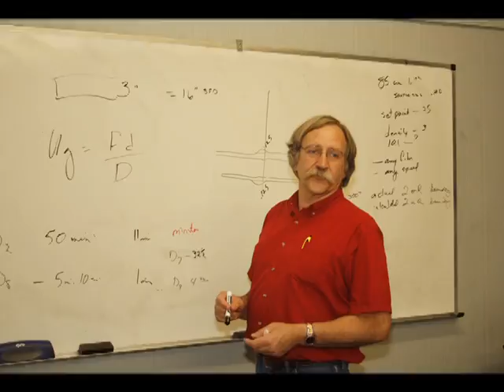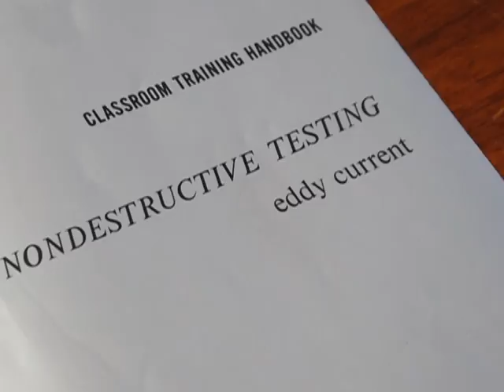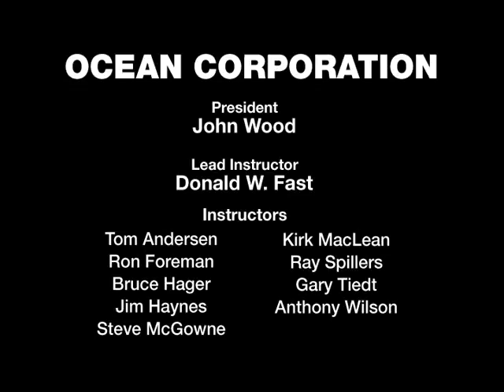Ocean Corp Video Year Book 427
A salute to the students of NDT and UDT 427 who graduated February 1, 2013.